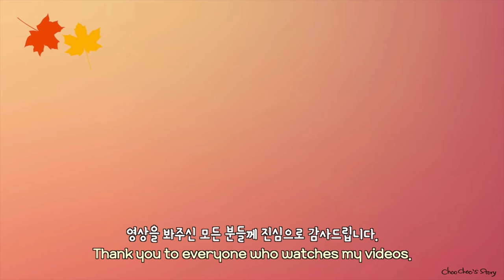딸기를 줄기채 꺾어다 줬더니..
목 마른 다람쥐에게 시원한 과일을 챙겨 줬더니..
Offering fruit to thirsty chipmunk, but..